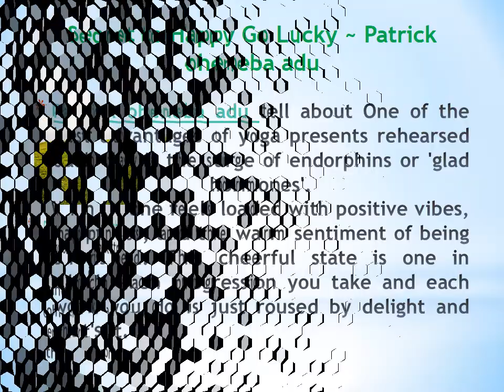Patrick Oheneba Adu Give Knowledge About Many Steps Of Yoga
Patrick oheneba adu tell about One of the best advantages of yoga presents rehearsed each day is the surge of endorphins or 'glad hormones'. With it, one feels loaded with positive vibes, happiness, and the warm sentiment of being cherished. For more updates and Patrick oheneba adu